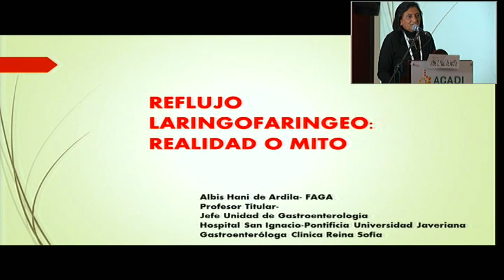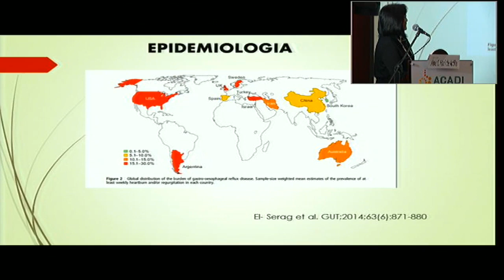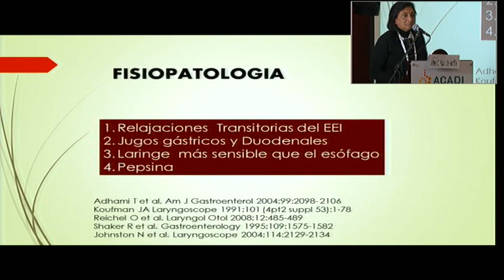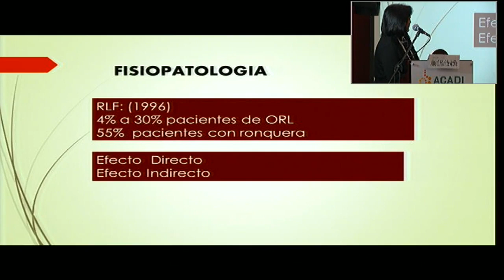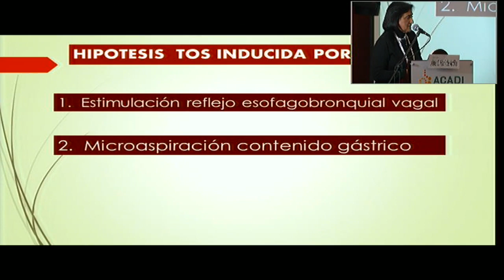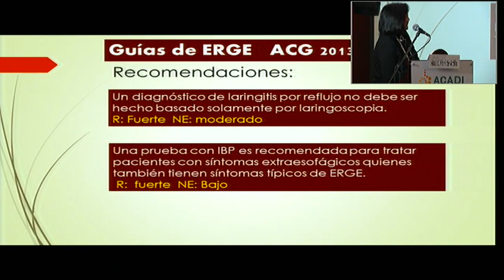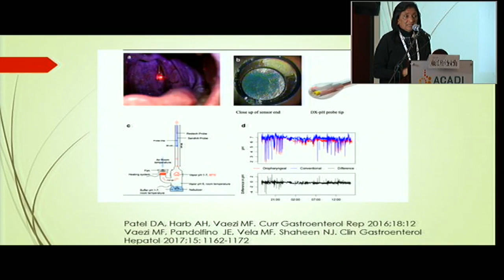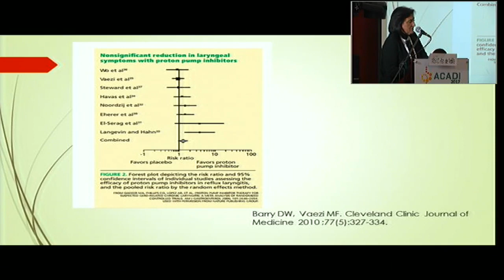Reflujo laringofaringeo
ACADI 2017